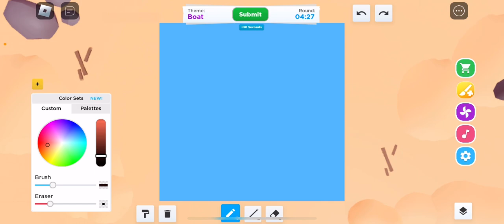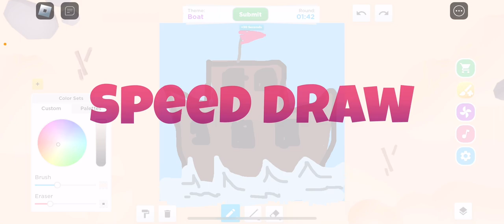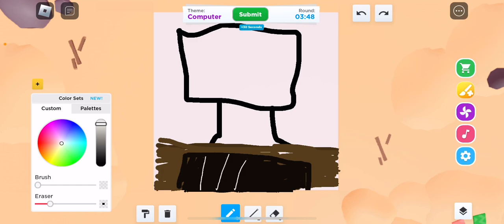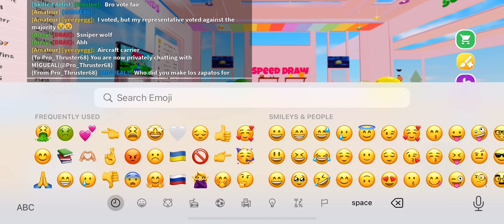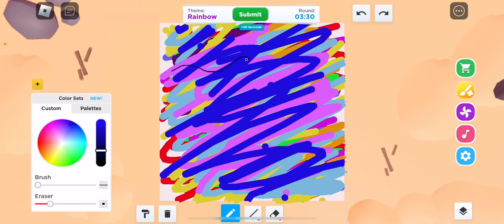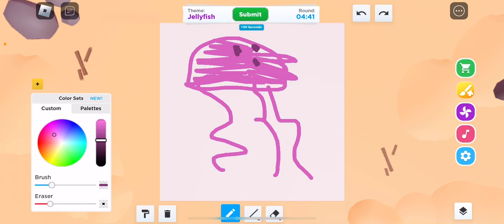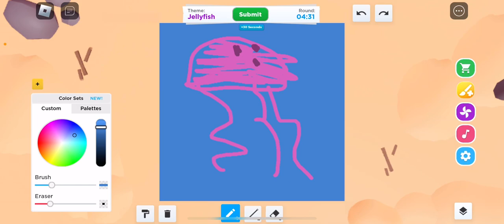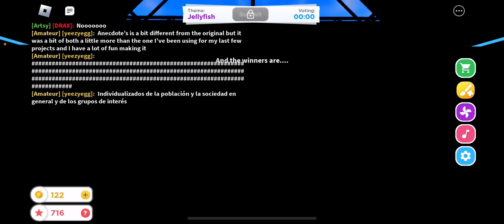YO Y MIGUEL Y PETER (MAYDAY) DIBIJAMOS EN SPEED DRAW…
Sunscribete.